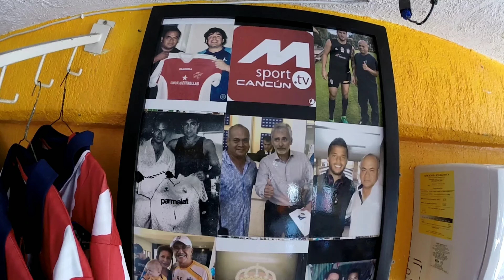Exploracion en el primer Kochabolis de Cancún Ahora Abandonado #19